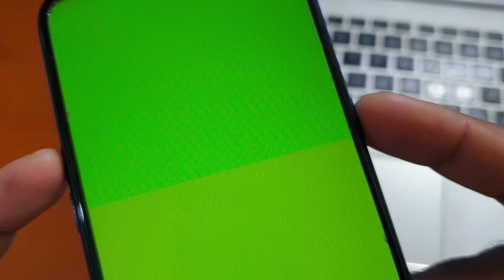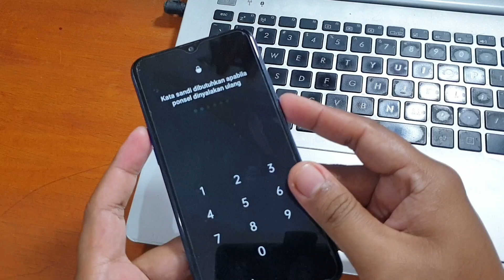Cara Mengatasi Android Terjebak Meta Mode Ternyata Cukup Sederhana Layar Blank Warna Jangan Panik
Cara Mengatasi Android Terjebak Meta Mode Ternyata Cukup Sederhana, untuk lebih jelasnya silahkan simak video diatas.